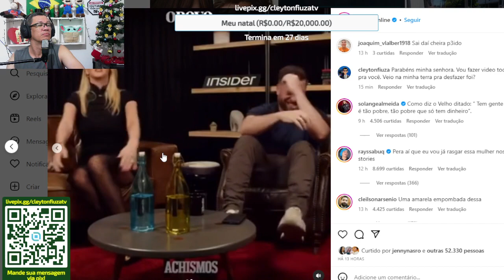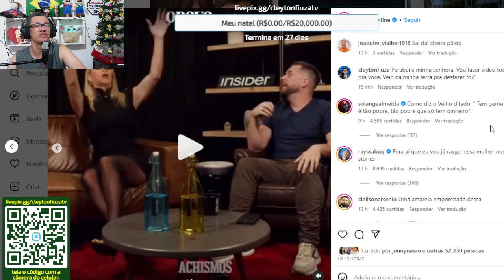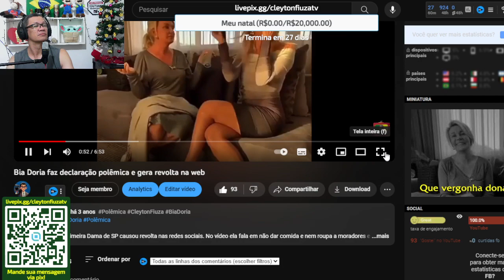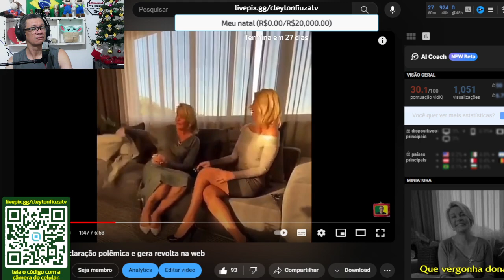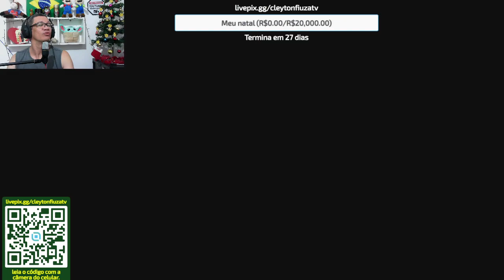Socialite falou mal de Fortaleza e do Beach Park foi? Pois toma!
A socialite Val Marchiori protagonizou mais uma polêmica. Desta vez, a empresária falou mal de Fortaleza e de um de seus principais pontos turísticos.⁠
“Assim, eu não gostei, né… Foi aquele Beach Park, é um m*rda. Não gostei daquilo lá. Tinha uma probaiada (sic), aquele povo horrível’, afirmou durante participação no podcast “Achismos”.⁠
Apresentado por Maurício Meirelles, o humorista havia questionado sobre locais que a milionária foi com alguma expectativa de visitar, mas depois de conhecer achou “uma b*sta”. ⁠

Não é a primeira vez que a tal socialite se envolve em polêmicas. Em 2020 juntamente com a ex primeira dama do estado Bia Dória, protagonizou uma cena que deu o que falar.